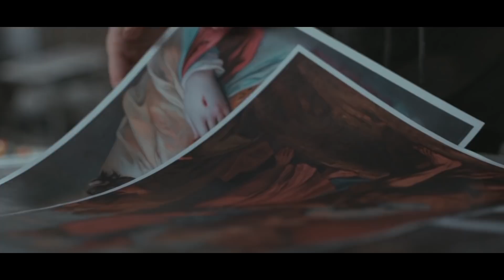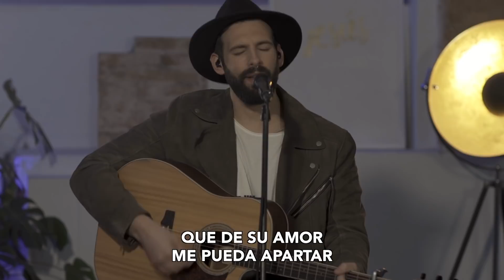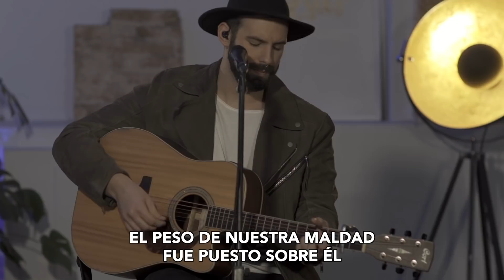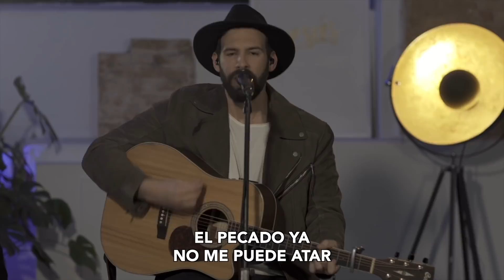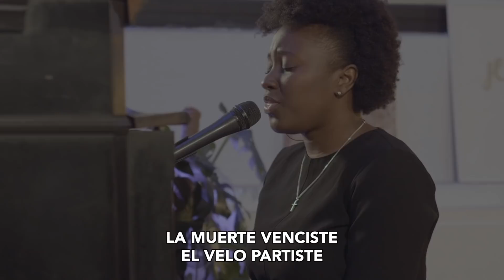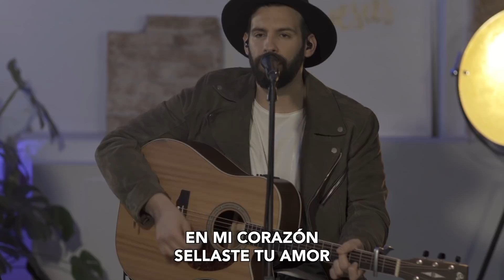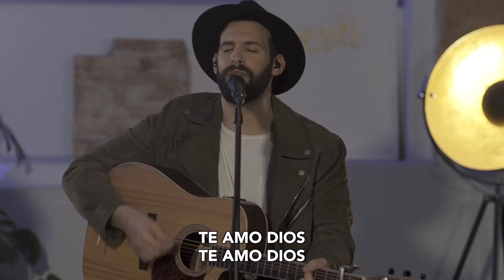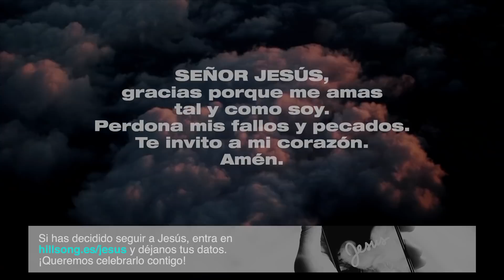Viernes Santo | Juan Mejías | Hillsong España | 10 Abril 2020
Bienvenidos a nuestra Reunión especial de Viernes Santo, una reunión en la que recordamos juntos el precioso sacrificio de Jesús por cada uno de nosotros. Te animamos a que te unas a nosotros y disfrutes de un bonito tiempo de alabanza juntos y un mensaje inspirador de nuestro Pastor, Juan Mejías.

► Para apoyar con diezmos y ofrendas el ministerio de la Iglesia Hillsong e invertir en la vida de otros, haz click aquí: